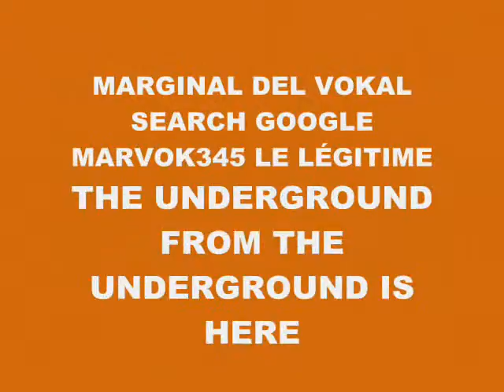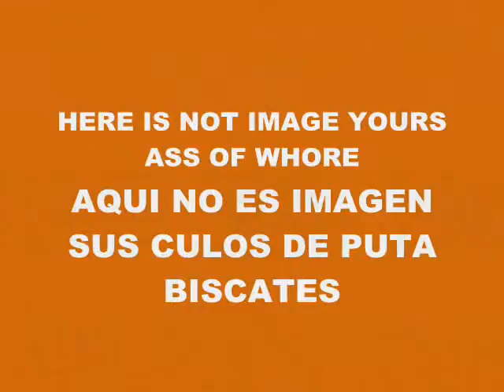MUSIC 5189-SUPER WEIGHT-PRODUCED IN MY PLAYSTATION 2 MARVOK345